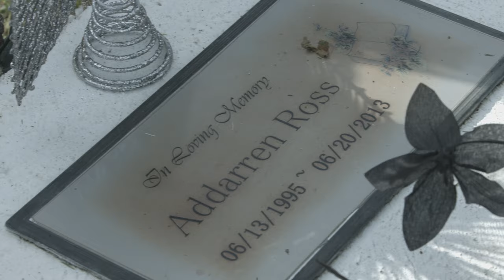The Dream Chaser (Documentary Trailer Short)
Addarren Ross was on his way to stardom before having his life taken away from him 7 days after his 18th birthday. Lil Snupe was killed 2 months into his record deal with Meek Mills' record label Dream Chasers. That’s 8 months after first meeting Meek Mill. He was a rising star who came from a small town where the chances of being a rap star were next to none. He aspired to become a rapper and would not quit until he made his mark on the industry. His story of becoming signed was one full of dedication on a path that few would have taken. After reaching major heights into the music industry and being killed, he still inspires the entire community as well as the world. His friends and family share their thoughts on the slain child who was taken away abruptly from such a bright future. This is the story of The Dream Chaser.

Executive Producer
Denesha Ross

Director
Rahim Handy

Cinematographer
Micheal Emokhor

Assistant Camera
Dominic Fondon

Editor
Micheal Emokhor

Clear Motion Films | Keyblack Films
Lil Snupe 4 Cornahz Foundation